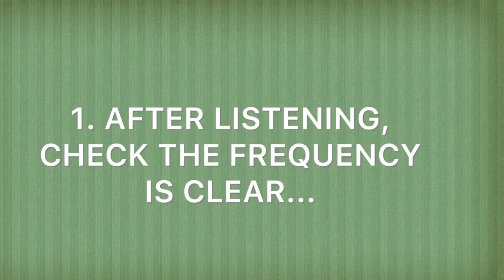HAM RADIO: How To Call CQ - Guide For New Ham Radio Operators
If you have recently or will soon gain your first Amateur  / Ham radio licence then this guide could help you in your approach to calling CQ.